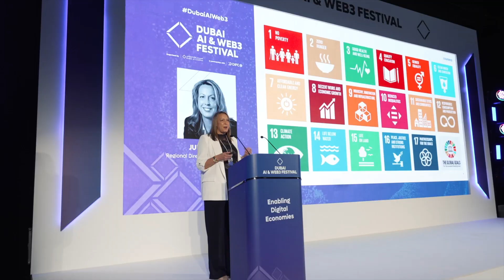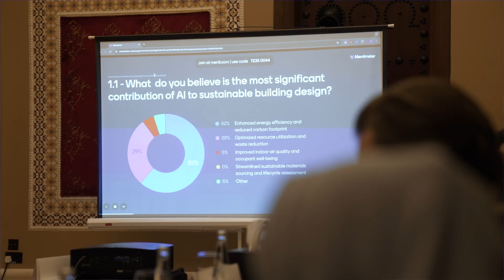DUBAI AI & WEB3 FESTIVAL | Highlights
The Dubai AI & Web3 Festival 2024 has solidified its position as a key catalyst in the advancement of AI and Web3 technologies, bringing together global innovators and thought leaders.

This year's inaugural event has played a pivotal role in shaping the future of technology, fostering collaboration, and driving meaningful discussions that will influence the digital landscape for years to come.

We look forward to continuing this journey of innovation at Dubai AI & Web3 Festival 2025.